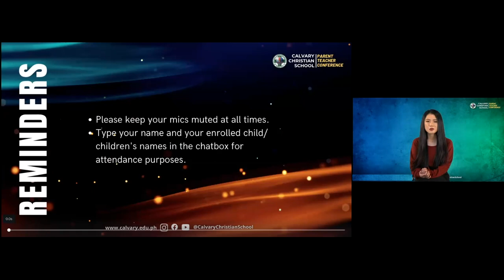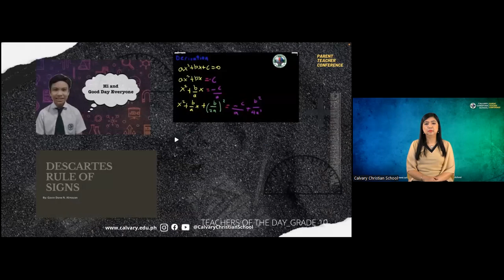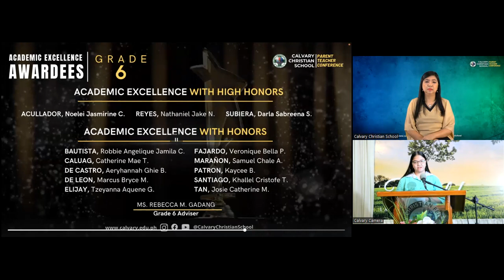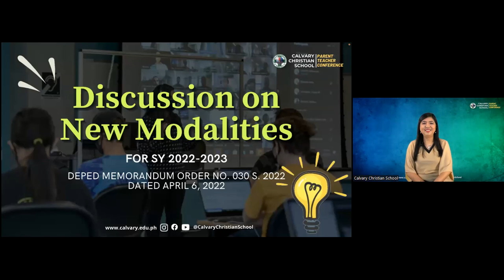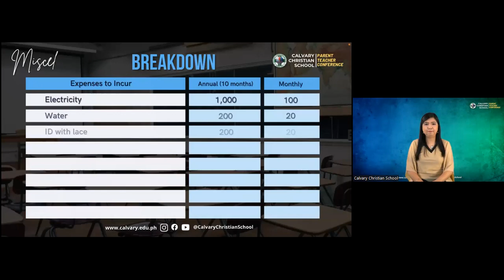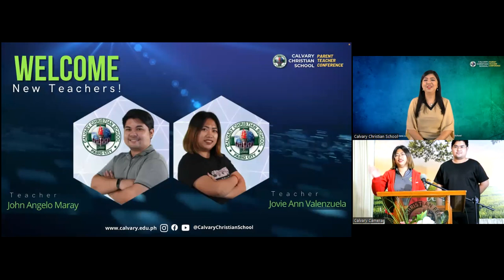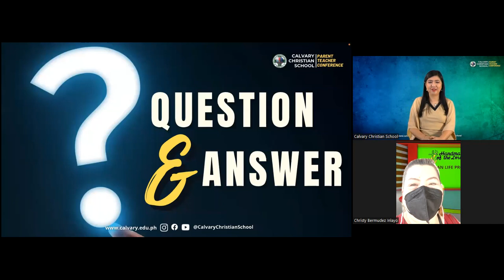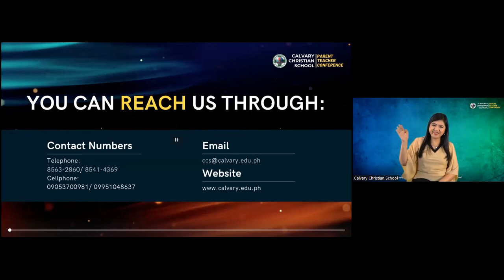PTC April 22, 2022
Here is the recorded Parents Connect session/PTC which took place on April 22, 2022.